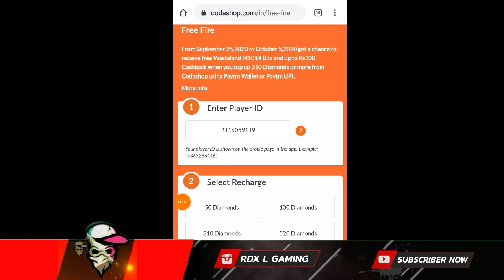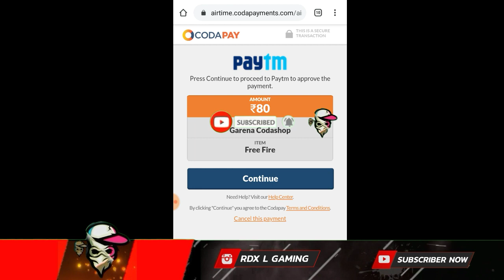✅XXX TENTACION 😍 27 SEPTEMBER EVENT UPDATE | ELITE PASS DISCOUNT EVENT NOT COMING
In all About you in this video XXX TENTACION 😍 27 SEPTEMBER EVENT UPDATE ELITE PASS DISCOUNT EVENT NOT COMING ELITE PASS EVENT

▶Your Questions:-)
27 September Event Update
Elite Pass Discount Event Not Coming
Why Elite Pass Discount Event
Free Fire 27 September Event

▶Topic Cover:-)
27 September Event Update
Elite Pass Discount kab Ayega
FREE FIRE
XXXTENCATION
XXXTENCATION MOONLIGJT
MOONLIGHT
moonlight
XXX Tentacion

1.Garena Free Fire Indonesia
2.Garena Free Fire Brazil
3.Garena Free Fire Brasil
4.Garena Free Fire India
5.Garena Free Fire Singapore
6.Garena Free Fire Thailand by

▶Hey guys I hope you really enjoy this video if you enjoyed it please...!

                         ❤ Have nice